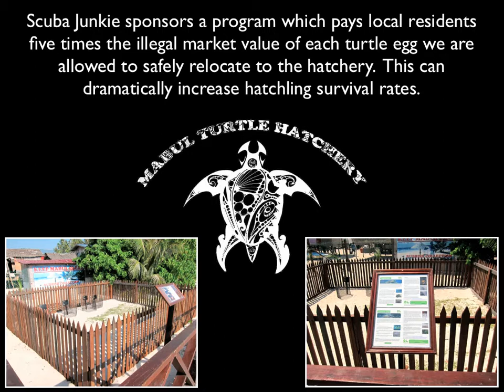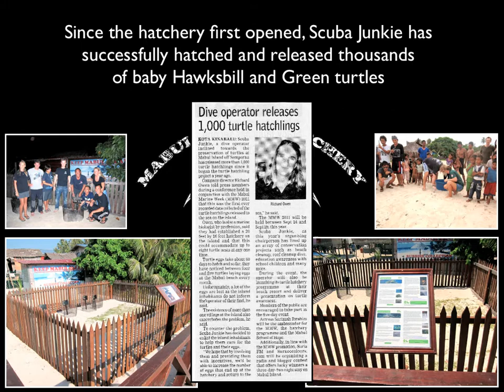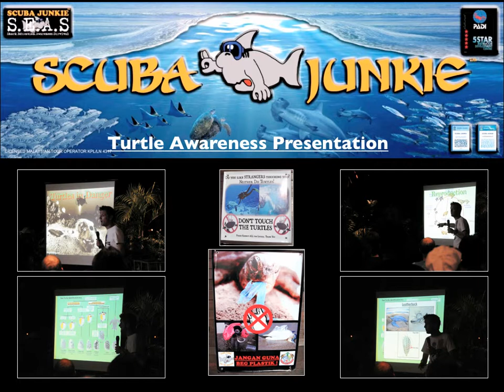Scuba Junkie Conservation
Conservation projects that Scuba Junkie are proud to be involved in around Sabah, Malaysia.